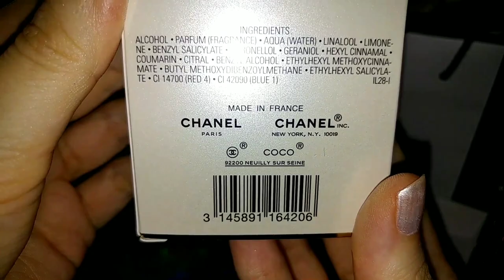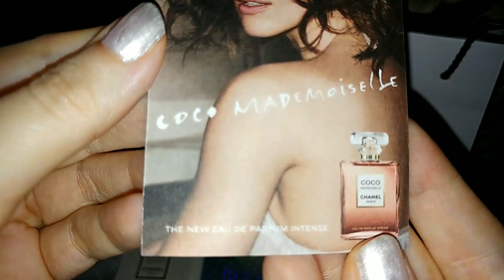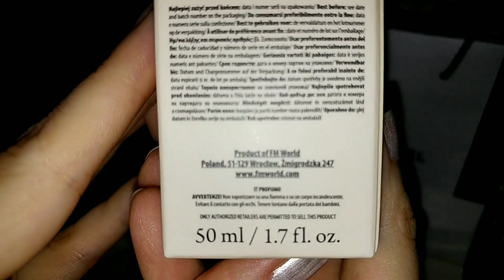🌸 Cheap alternative to CHANEL COCO MADEMOISELLE EDP 🌸 FM No.18 by PARFUM BASE | Comparison & Review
CHANEL COCO MADEMOISELLE EDP ORIGINAL
Price: 50 ml - 79 GBP or 88 EUR or 98 USD

CHANEL COCO MADEMOISELLE EDP DUPE
FM No. 18
Price: 50 ml - 15 GBP or 17 EUR or 19 USD
OFFICIAL DISTRIBUTOR FOR FM:  @parfumbase

FM, a company established in 2004 in Wroclaw by Artur Trawinski, produces designer inspired vegan friendly fragrances with at least 16-20% perfume oil compared to 6-10% perfume oil in the brands fragrances. They are sources from the same fragrance house (DROM Germany) as the big high street brands.  Besides fragrances they produce body care products, make up, designer scented candles, car diffusers, etc.

Lots of love xxx
C🌸D🌸L🌸C